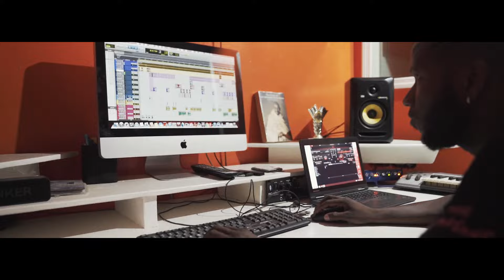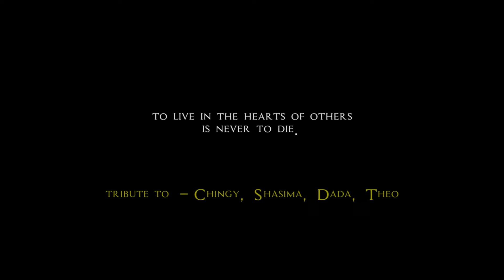Daine Blaze - Find It Hard (Official Video)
Music video by Daine Blaze performing Find It Hard (Official Video).